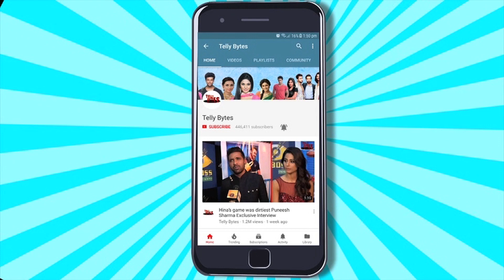Temptation Island Episode 4: Romantic Date Par Chetana Hui Aryan Se Impress